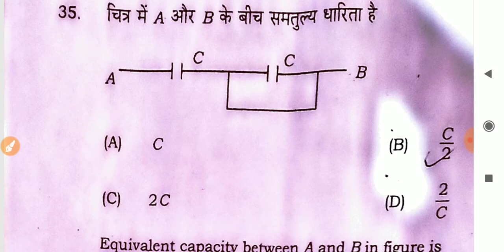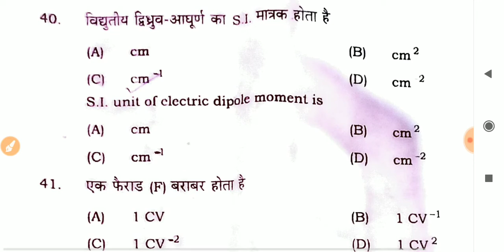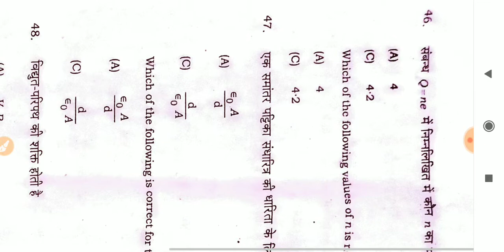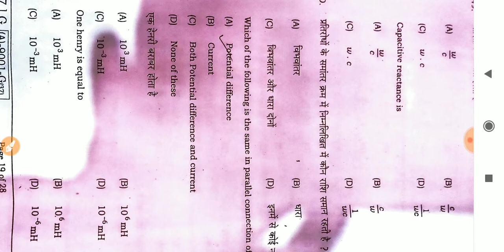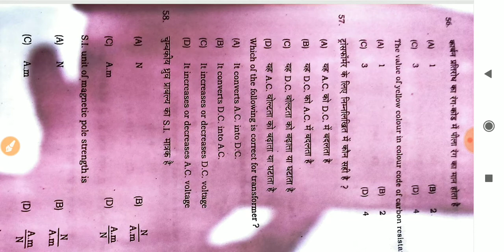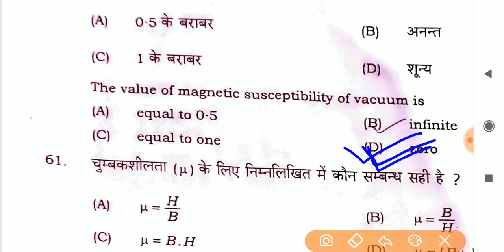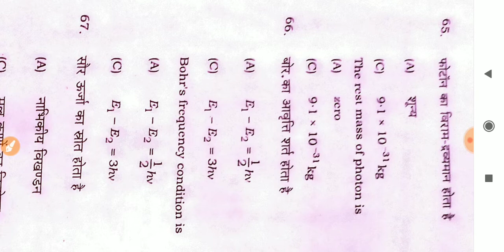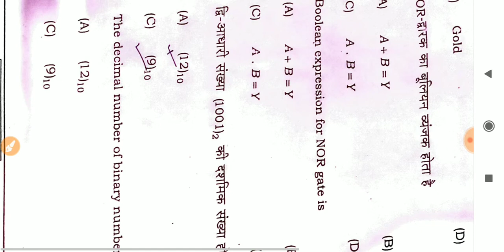Bihar Board 12th Physics Answer Key 1 February 2021||Set Code-G||12th Physics Answer Key 2021,Part 2